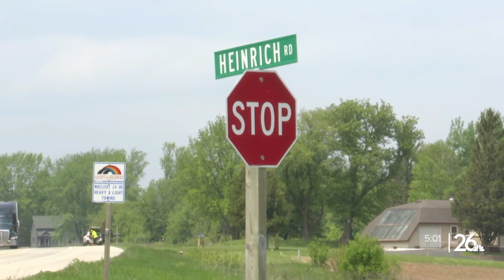Fond du Lac County Sheriff's Office urges drivers not to use cell phones